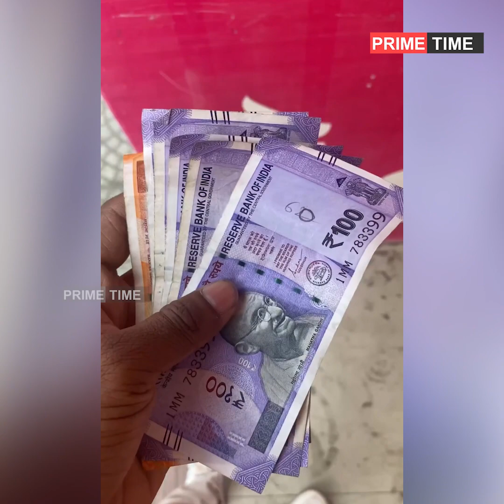ഇങ്ങനെയും ഒരാളെ സന്തോഷിപ്പിക്കാം എന്ന് കാണിച്ച ഈ മച്ചാനിരിക്കട്ടെ ഇന്നത്തെ സല്യൂട്ട്